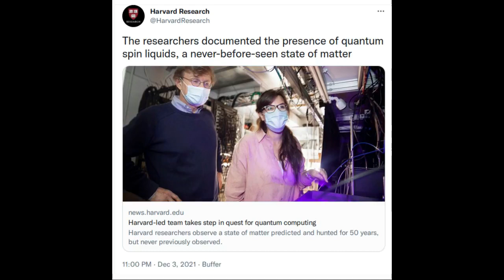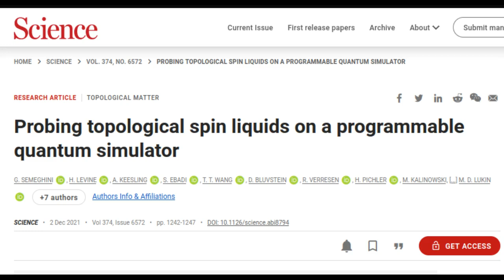Researchers document the presence of quantum spin liquids, a never-before-seen state of matter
Harvard researchers observe a state of matter predicted and hunted for 50 years but never previously observed .

In 1973, physicist Philip W. Anderson theorized the existence of a new state of matter that has been a major focus of the field, especially in the race for quantum computers.

This bizarre state of matter is called a quantum spin liquid.

Credit: Kris Snibbe/Harvard Staff Photographer

Research paper: Probing topological spin liquids on a programmable quantum simulator